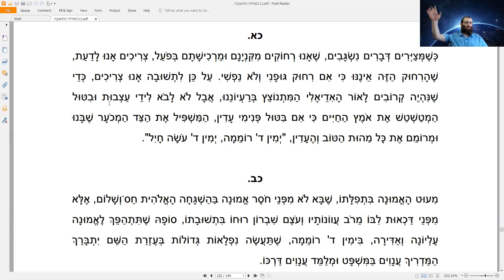Курс "Рав Кук "Орот А Тшува" - Исправление Мира и Человека", Натан Котлеров